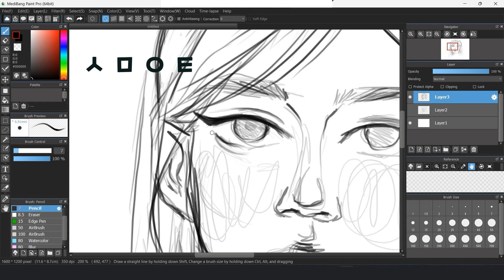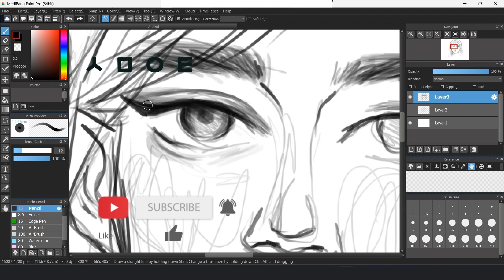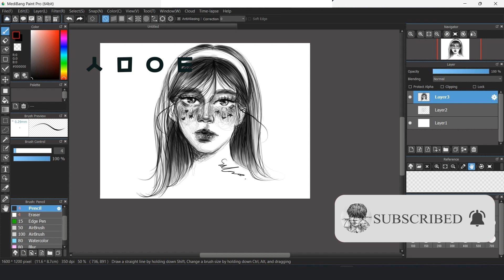How to draw a face for beginners Easy tutorial 리얼클래스 디지털 아트 쉬운 그림부터 시작하